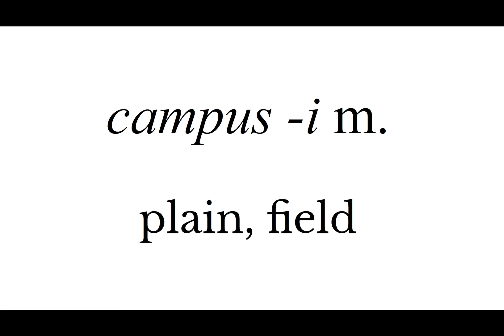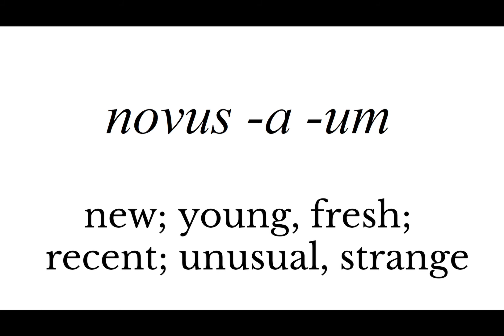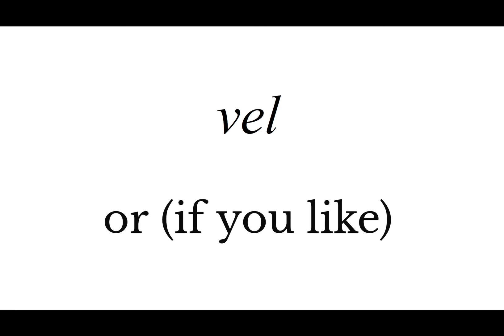Abbey Latin - Liber Primus - Chapter IX - Vocabulary